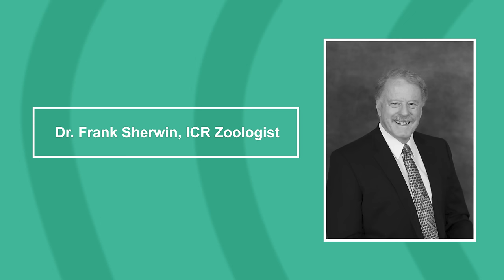Seven Incredible Invertebrates That Confirm Creation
Evolutionists claim that invertebrates are simple creatures, representing some of the earliest evolved forms of life, but when we take a closer look, we see careful design, not random chance!

Host Trey and Dr. Frank Sherwin discuss several fascinating creatures on episode 64 of The Creation Podcast!

Tune in every other Tuesday here on YouTube for new episodes. You can also find the audio version on Spotify, Apple Podcasts, Amazon Music, and Google Podcasts.